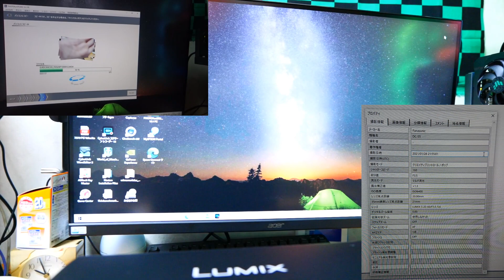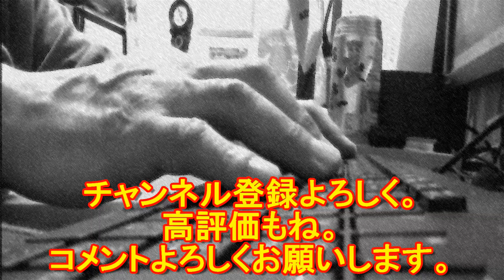【Panasonic】Lumix S5 デジタルカメラを素人が使って納得した。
【Panasonic】Lumix S5 デジタルカメラを素人が使って納得したよ。凄いカメラだ。気に入ったぜ。

明るい , 楽しい , 温かい , 穏やか , 優しい , 爽やか , お洒落 , 日常 , 四拍子, 軽快 , ループ